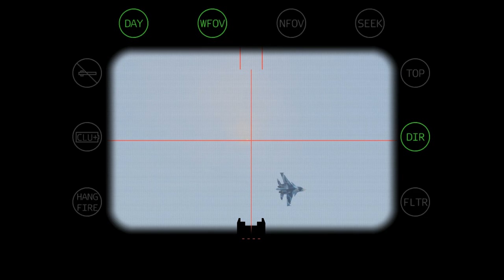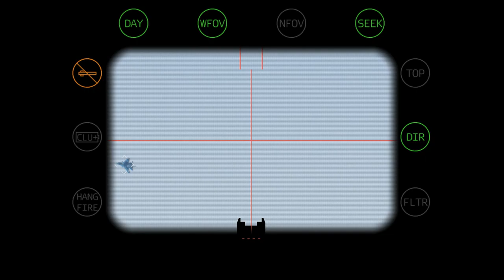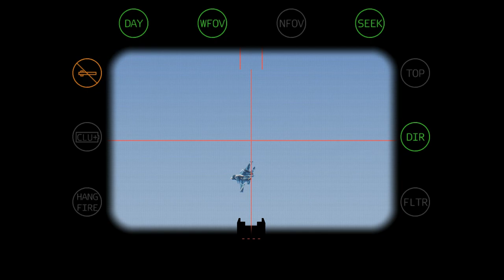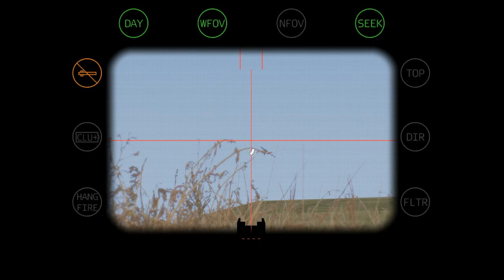🔴Russian general thrown off a cliff after stripping and abusing Ukrainian citizens - Arma3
In this MilSim video - Russian general thrown off a cliff after stripping and abusing Ukrainian citizens - Arma3